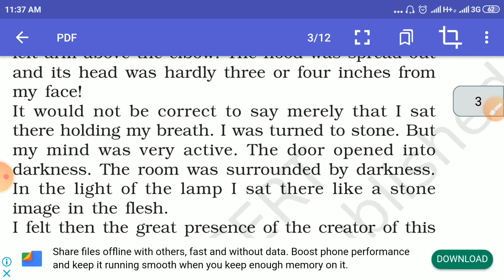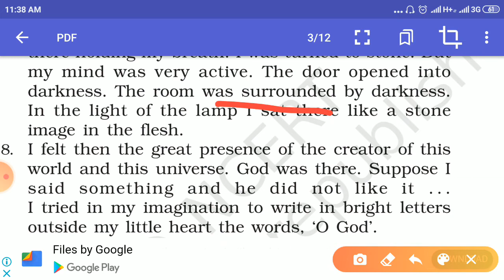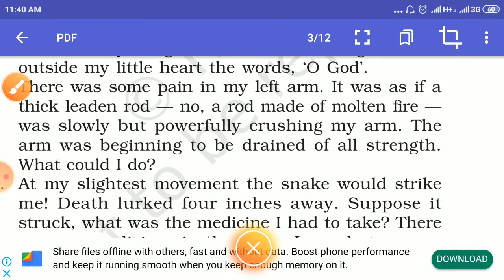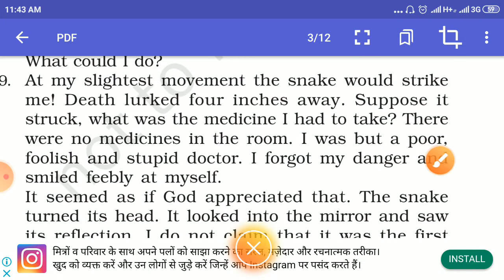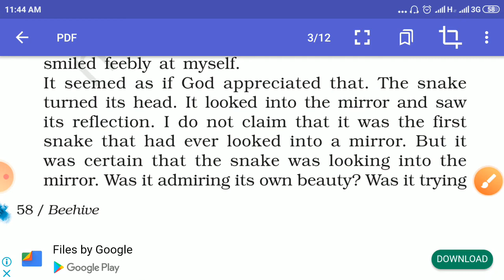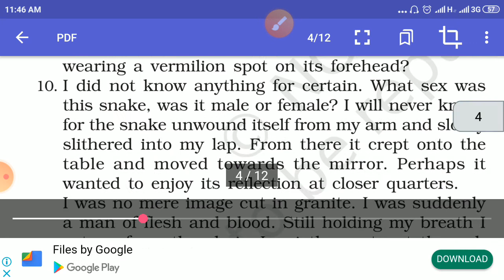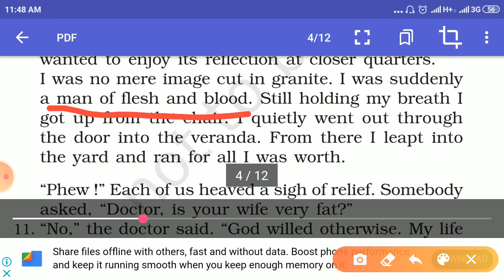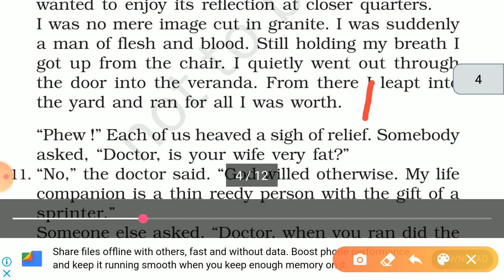Part - 3 : The Snake and the Mirror explained by Manjit Singh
Lesson - 5 from Beehive Book ( The Snake and the Mirror ) for 9th Class Students